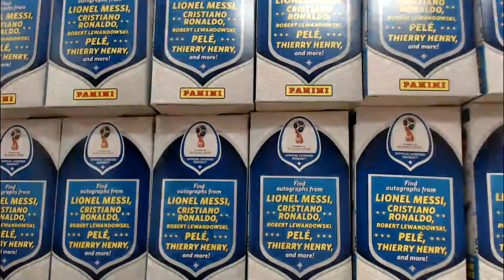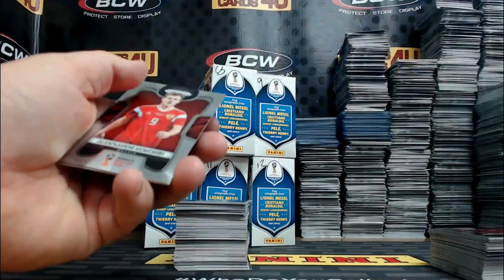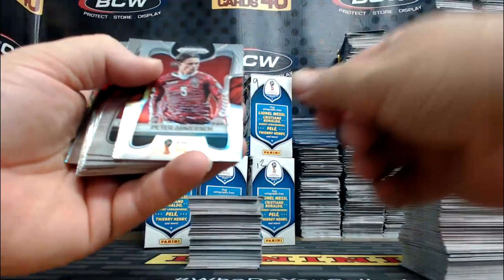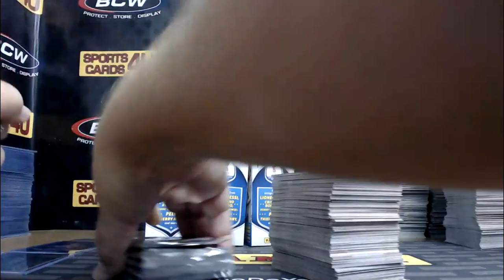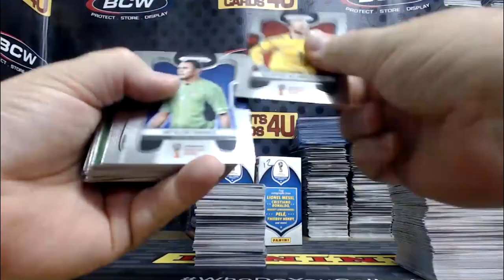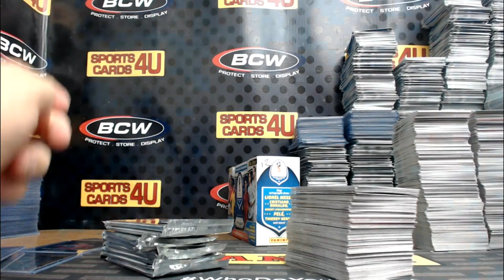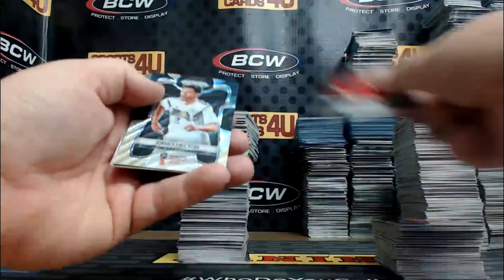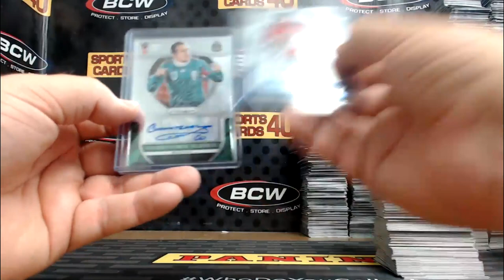2018 Panini World Cup Prizm 6Box Half Case Team Break #61 (9-22-18)